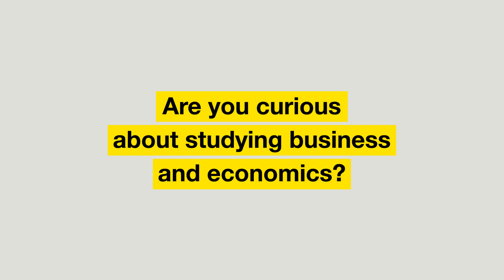Study Business and Economics at Linnaeus University